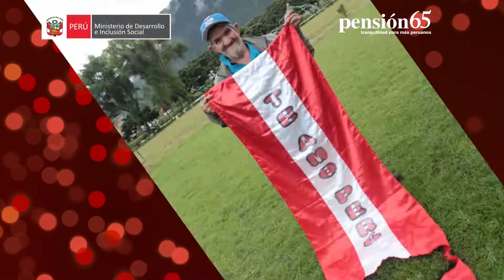Usuarias y usuarios de Pensión 65 alientan a la selección peruana.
¡ES HOY! 📣 VamosPerú ArribaPerú ¡Más unidos que nunca por la blanquirroja! 🇵🇪⚽🇵🇪

🙌 Alma, corazón y vida para dejarlo todo en la cancha por los colores de nuestro Peru. Así como nuestras usuarias y usuarios de todas las regiones del país, esta tarde no dejes de alentar ni un minuto a nuestros muchachos de la Selección Peruana - FPF quienes se juegan su pase al repechaje frente a la Asociación Paraguaya de Fútbol. 💪

✈️ Allá vamos, Qatar.